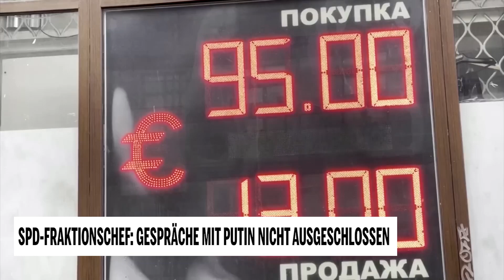SPD-Fraktionschef: Gespräche mit Putin nicht ausgeschlossen